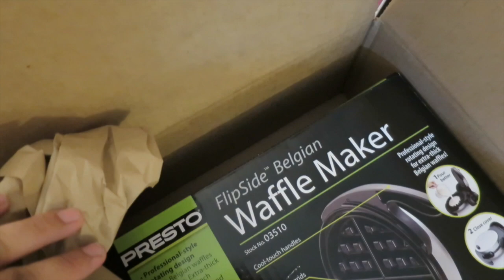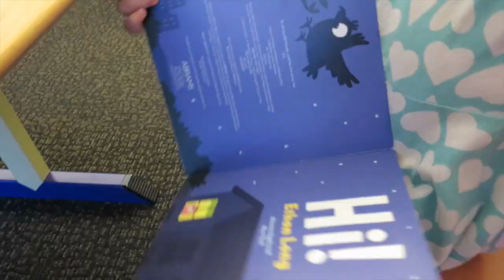DADDY BABYWEARING BONDING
Dad bond with his newborn by wearing her in a Moby wrap. Donating breastmilk. And mom's all alone now that dad's back at work after paternity leave.

Mailbox:

Heidi Kim
405 E Wetmore Suite 117 #176